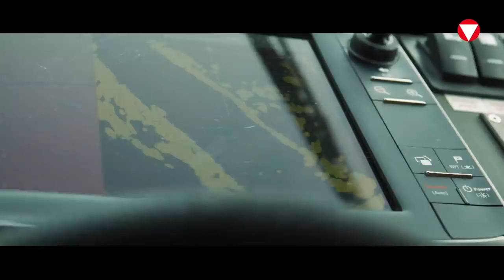Einheiten des Bundesheeres: Pionierbataillon 3